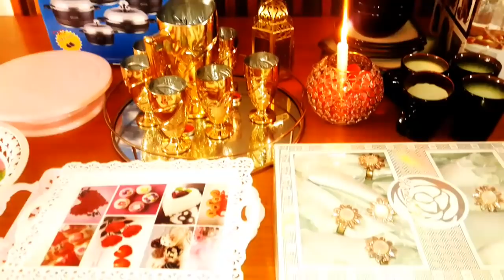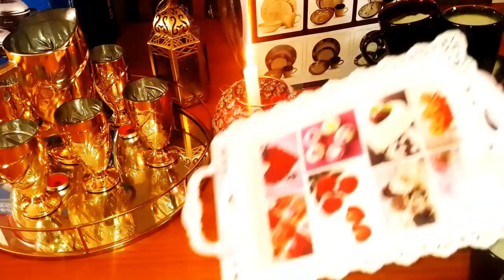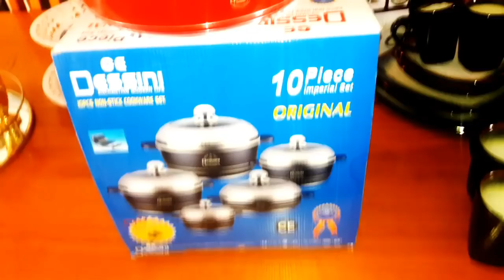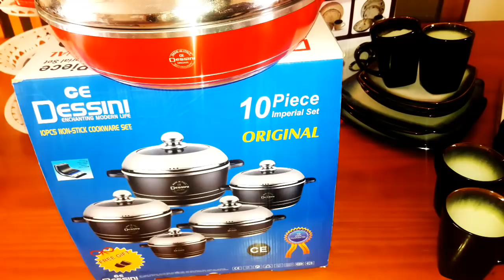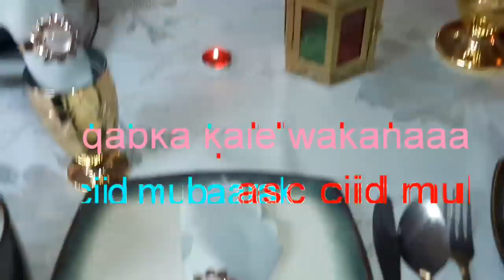Isudiyarinti ciida daawasho wacan😍😍😍😍😍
Ciidmubarak